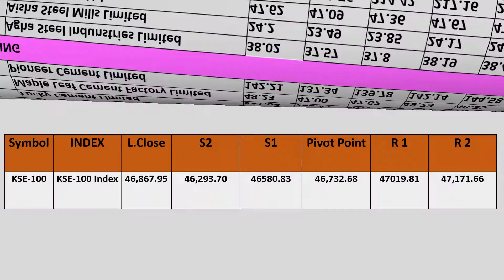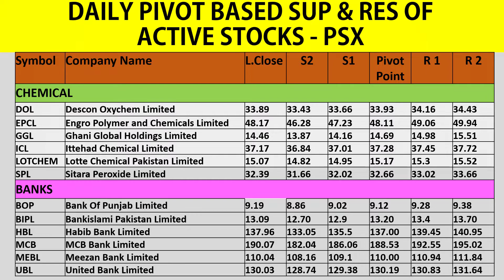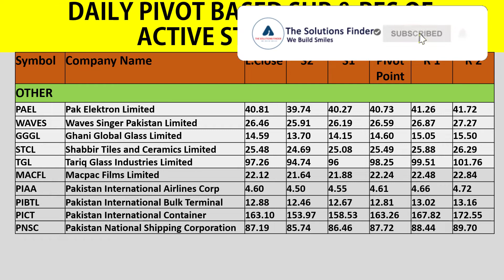17 Feb 21: Pivot Points |Sup & Res of Active Stocks|pakistan stock market|KSE|PSX|psxtoday|Shorts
Short Overview of Pivot Based Support and Resistence of Active Stocks at pakistan stock market|KSE|PSX|psxtoday|Shorts -  17 Feb 2021

psx pakistan,
pakistan stock,
karachi stock,
kse summary,
psx pakistan,
psx today,
solution finder,
psx,
today stock exchange in pakistan,
kse,
Pakistan Stock Exchange,PSX,
pivot point,
pivot points,
day trading,
intraday,swing traders,
support and resistence,